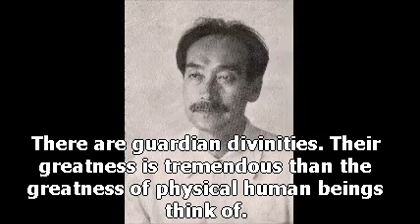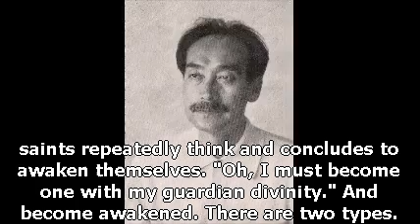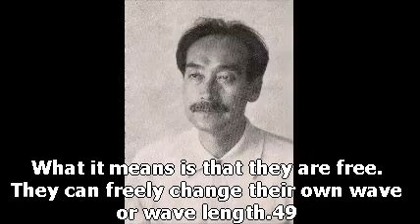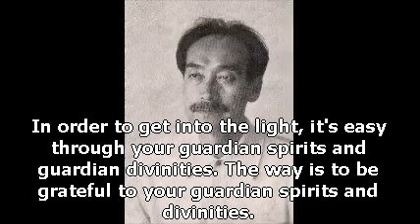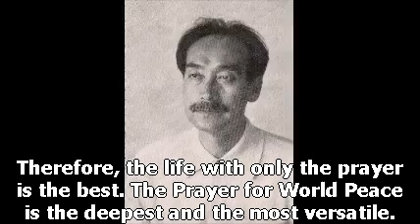5xSuper Realistic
This recording of Masahisa Goi Sensei's sermon must be made sometime between 1958 and sometime 1965 as described in the following English and Japanese scripts pages.